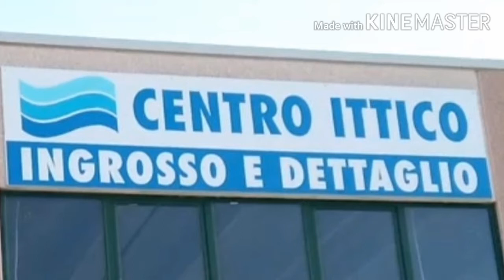Saan nga ba murang bilihan ng Seafoods sa Ravenna Italy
Hinanap namin yung bilihan ng murang seafoods dito sa Ravenna Italy para maka pag ihaw ang problwma may isda kami pero walang na biling ihawan..panoorin nyo ang video ko na ito...